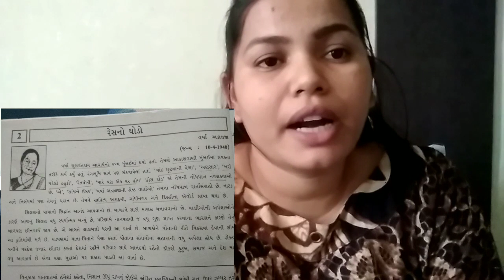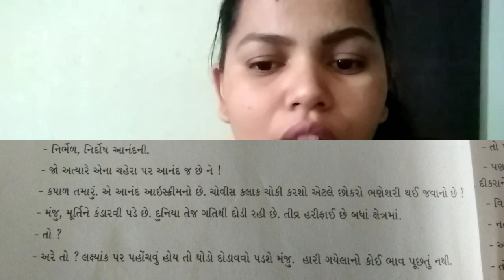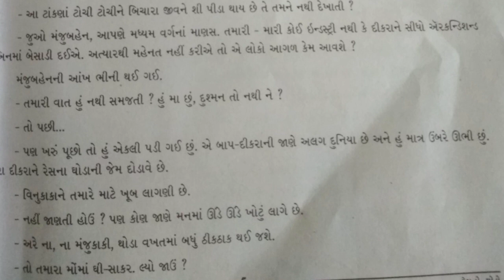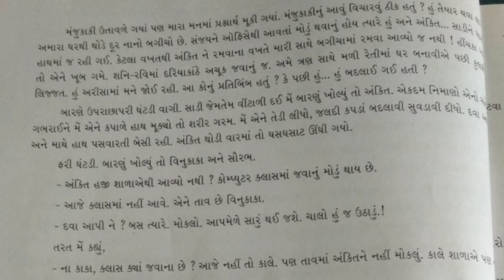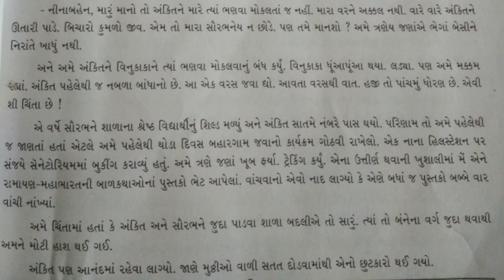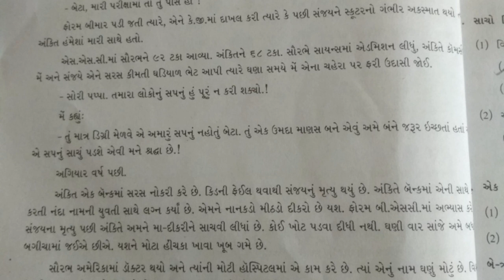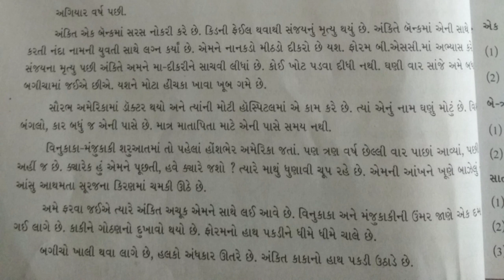std 10 gujarati,Chapter -2 રેસનો ઘોડો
hello everyone.